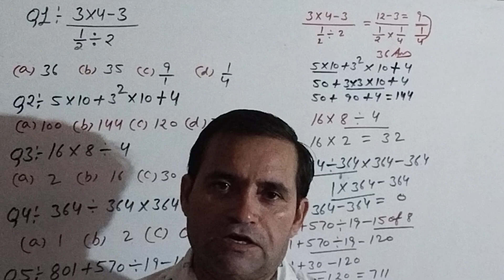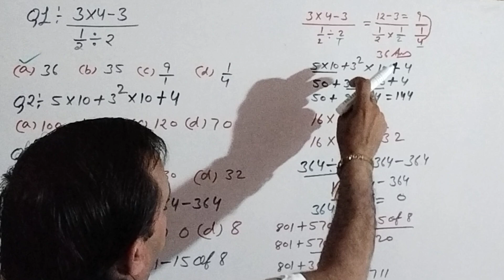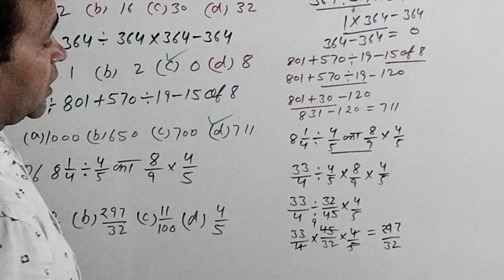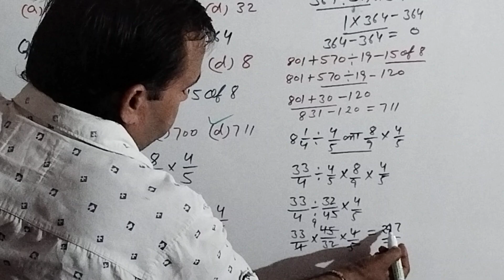सरलीकरण, सेट 2, brajmohan Verma maths